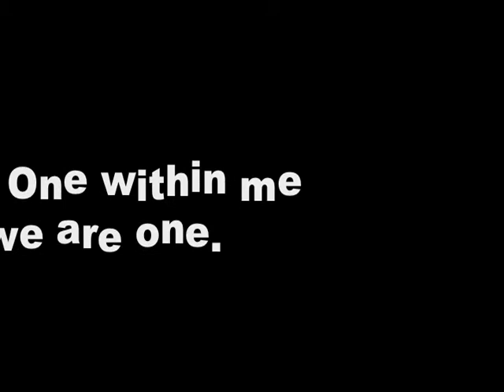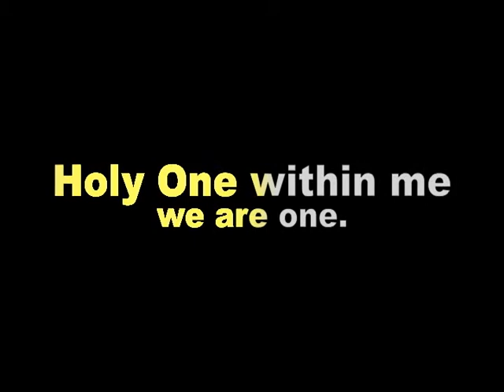Holy One Within Me.dv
Quakers have traditionally believed in an Inner Presence, sometimes referred to as "that of God in everyone," the "Light of Christ," or simply the "Inner Light." Though I am not a Quaker, I consider myself to be a member of the "Quaker Community." I attend a Quaker seminary (the Earlham School of Religion), and I, too, believe in the presence of the Divine Consciousness within all humans. I sing this song whenever I want to remind myself of that spark of the Divine within me.